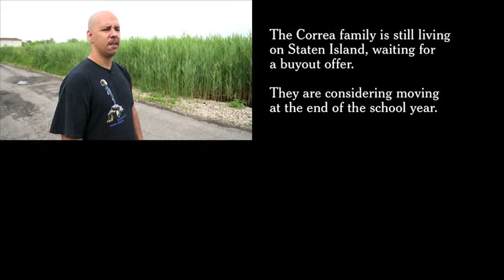Life After Sandy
Class Final Project on Hurricane Sandy